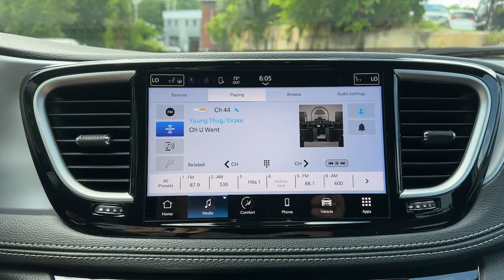2023 Chrysler Pacifica Framingham, Westborough, Millbury, Natick, Worcester, 230392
Bright White Clearcoat New 2023 Chrysler Pacifica Hybrid Touring L available in Westborough, Massachusetts at Colonial CDJR. Servicing the Framingham, Westborough, Millbury, Natick, Worcester, MA area.

Colonial CDJR
24 Coolidge St

Colonial CJD of Hudson  Our sales teams will be available to assist you with your vehicle needs. For our valued sales customers shopping online  our sales staff will assist in any way remotely to ensure your vehicle needs can be met. Our sales team members are prepared to work with you on any finance needs and value your trade-in from your home or office. Highlights of this 2023 Chrysler Pacifica include: Third Row Seat  Heated Seats  Rear Air  Quad Bucket Seats  ENGINE: 3.6L V6 PLUG-IN HYBRID  TRANSMISSION: EFLITE SI-EVT  S APPEARANCE PACKAGE  Power Liftgate. br /br /OPTION PACKAGESbr /S APPEARANCE PACKAGE Black Day Light Opening Moldings  Piano Black Interior Accents  Premium Fascia Upper/Lower Grille w/Black Surround  Premium Rear Fascia Black  Anodized Ice Cave Accents  Wheels: 18  x 7.5  S-Model Aluminum Design 3  Anodized Ink Badging  Tires: 235/60R18 BSW AS  S Badge br /br /br /
S APPEARANCE PACKAGE -inc: Black Day Light Opening Moldings, Piano Black Interior Accents, Premium Fascia Upper/Lower Grille w/Black Surround, Premium Rear Fascia Black, Anodized Ice Cave Accents, Wheels: 18 x 7.5 S-Model Aluminum Design 3, Anodized Ink Badging, Tires: 235/60R18 BSW AS, S Badge DFQ,EH3